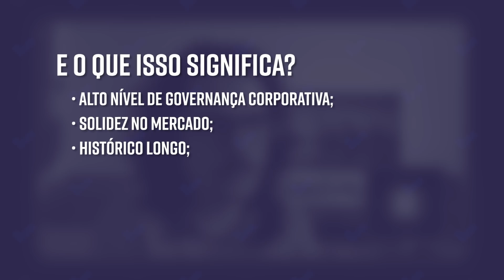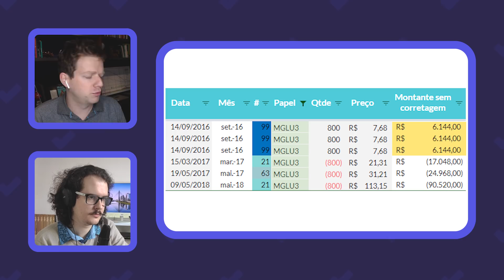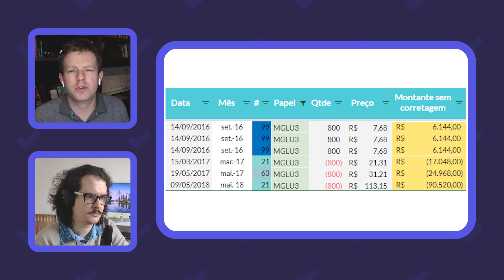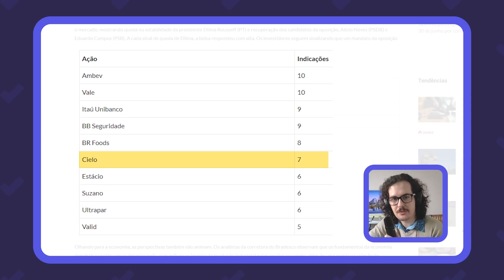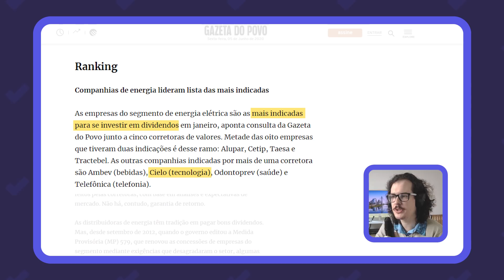MGLU3 e CIEL3: Por que não invisto nelas?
Quer saber porque eu não compro ações da Magazine Luiza (MGLU3) e da Cielo (CIEL3) de jeito nenhum?

É sobre isso que eu e o José vamos falar neste vídeo!

Uma é uma queridinha do mercado atual. Uma empresa que deu a volta por cima e está tendo resultados excelentes para seus investidores!

Outra era uma empresa da moda uns anos atrás, notória pagadora de dividendos e aposta de investidores que buscavam segurança.

A história é sempre a mesma: as notícias boas fazem as pessoas gravitacionarem em direção a algumas ações da Bolsa de Valores.

No entanto, eu não acredito que você deva investir desta forma!

Seguir uma estratégia com disciplina é a melhor e mais clara forma de ter resultados excelentes no longo prazo com seu investimento em ações!

E, no meu caso, a estratégia usada é o Deep Value Investing, ou o Investimento em Valor!

É sobre isso que vou falar em um conjunto de aulas gratuitas e ministradas aqui no YouTube que batizei de "Desafio 20 Anos em 1 Semana - Na Prática" e que vou disponibilizar em algumas semanas.

Você pode fazer sua inscrição gratuitamente pelo link abaixo!

Conteúdos:

00:00 - Introdução ao vídeo!
00:15 - As ações queridinhas do mercado!
00:31 - Fail *facepalm*
00:38 - Continuando... Por que o CDV não compra as ações queridinhas?
01:04 - INTRO (Gostou? Comenta aí!)
01:11 - Entenda o nosos ponto!
01:27 - O que é uma boa empresa?
03:56 - O que é uma boa empresa (ação) para o CDV?
04:36 - A estratégia utilizada pelo CDV!
05:02 - Uma empresa boa hoje, vai ser boa para sempre?
05:59 - Pare e pense nisso...
06:28 - O CDV já comprou MGLU3 no passado?
08:09 - "Mas o preço dela não era esse...!?" (Conheça o Desdobramento!)
08:44 - Conclusão do case da MGLU3!
09:00 - MGLU3 deixou de ser uma boa empresa?
09:35 - Segundo case deste vídeo: CIELO!
10:21 - O que os analistas falaram da CIELO no passado?
11:42 - Conclusão do case da CIEL3!
12:22 - Em resumo... No caso da MGLU3...!
13:08 - Em resumo... No caso da CIEL3...!
13:34 - E por que isso acontece?
14:04 - Afinal, por que o CDV não compra MGLU3 e CIEL3 hoje?
14:36 - O mais importante para você é...!
15:06 - Venha participar do nosso desafio!
15:32 - Conclusão do vídeo!